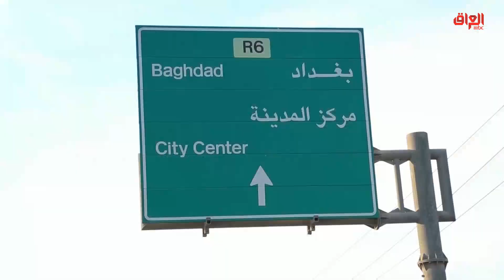تقرير اليوم: بوابات بغداد لا تسر الناظرين